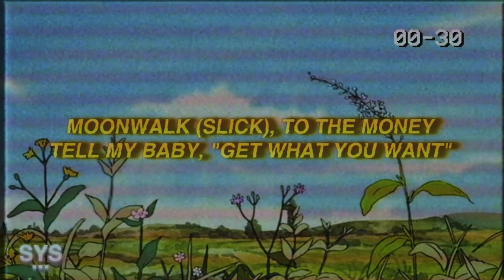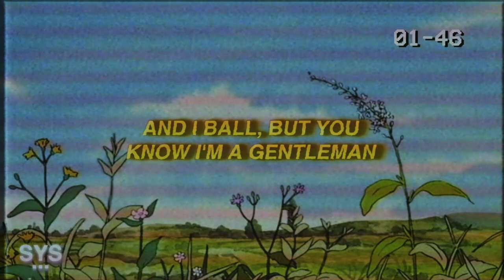Jutes - Chariot (Lyrics)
Jutes - Chariot (Lyrics) is an emo rap leaning track. Super dense in the lyrics, digging the melodies a lot! Enjoy!

Lyrics for: Chariot - Jutes